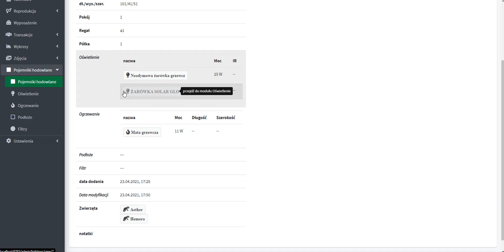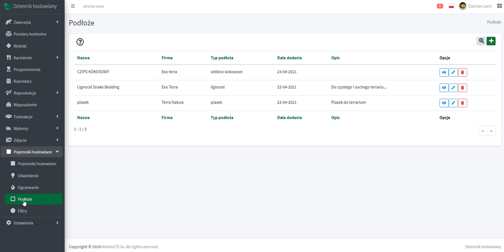14. Dziennik hodowlany – pojemniki hodowlane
Nowy moduł do tworzenia pojemników hodowlanych – terrariów, akwariów, itp.
Plus kilka nowych pól w „twoich zwierzętach”.